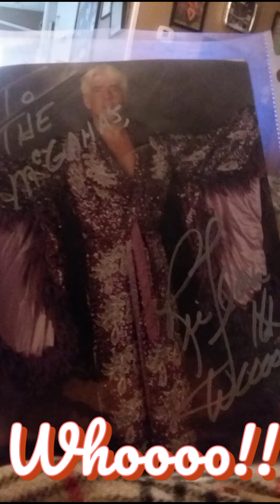Indy Comic Con 2019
Once again Marcus Darkallius, RockLegend2000, and EXIT-BOY, make their way to Indianapolis.